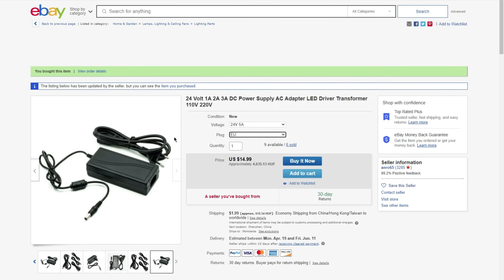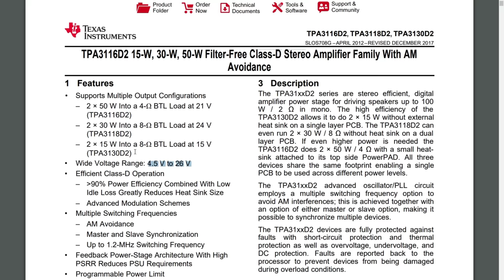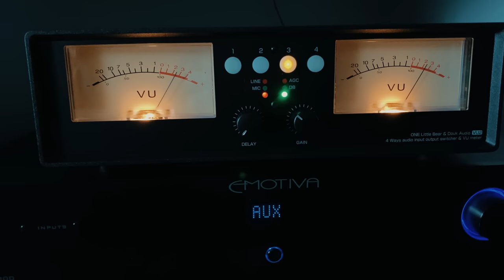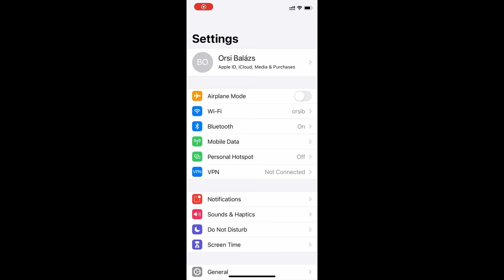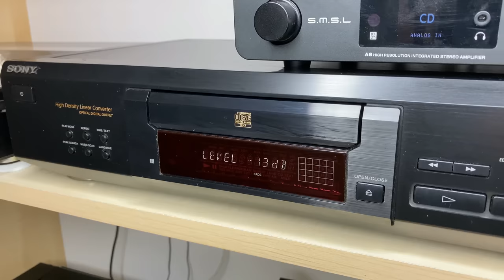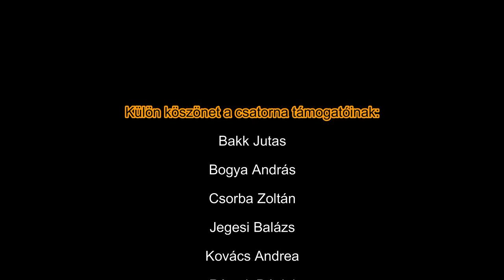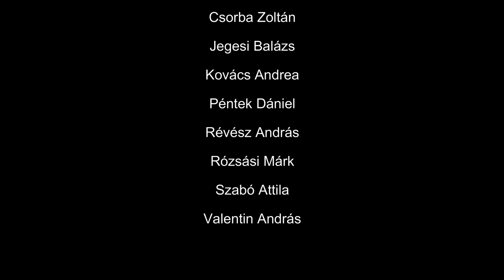Wuzhi Audio ZK-502H 2x50W erősítő a Banggodról... Olcsóság kimaxolva... Maradhat?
Vásároltam 5600 forintért egy kétszer 50W-os D-osztályú erősítőt Banggodon... :)
Vagy ha úgy tetszik, vásároltam néhány üveg kézműves sör áráért egy 2x50W-os erősítőt Banggodon. Nos igazából kiváncsi voltam, hogy mit lehet ennyi pénzért venni manapság, hiszen a HIFI nem éppen egy olcsó hobby, ha valaki nagyon bevágja a lovak közé a gyeplőt, de mégsem lehet minden élethelyzetben kisujjeltartva HIFI-zni, Ararat konyakot kortyolgatva egy HIGH-END rendszer előtt. Szóval, ha valaki szeretne valamit, ami viszonylag jó minőségben zörög a garázsában, miközben az autóját bütyköli, vagy a konyhájában, miközben a vasárnapi ebédet kavargatja, esetleg a homeofficeba kellene valami, ami két olcsó hangfalat megcibál, akkor arra nem szívesen költene százezreket és főleg nem milliókat. Na de most őszintén 5600 forintból egy jót nem lehet autózni ebben az országban, szóval mégis mire számíthatunk egy ilyen olcsó erősítővel kapcsolatban, amit ráadásul nekünk kell készre szerelnünk... Nos, ez ki fog derülni ebből a videóból...

FIGYELEM! A videóban jelzem, hogy problémáim voltak a fejhallgató kimenettel. Mint végül kiderült, csak abban az esetben nem működik, ha TRRS jack dugót dugunk bele, tehát olyan fülest, amelybe mikrofont is integráltak, és emiatt 4 pólusú (TRRS) 3,5mm-es jack dugót használ a normál 3 pólusú (TRS) helyett. Sima TRS jackdugóval tökéletesen működik ez a kimenet. Ez persze nem jelenti azt, hogy ne kellene képesnek lennie egy fülhallgató kimenetnek 2021-ben elbánnia egy TRRS jack dugóval, azaz a 10 centes aljzat helyére egy másik 10 centeset kellett volna forrasztani, tehát ez az én szememben még mindig hiba, de a teljes képhez hozzátartozik.

A főcím zenéjét szerezte: Patrick Patrikios. Az eredeti dal címe: Know Myself

A videó alatt hallható zene: Emmit Fenn - Vampire

Sajnos sok időbe telik az érdekes eszközök felkutatása, na és nem kevés pénzbe azok megszerzése. Ha szeretnétek továbbra is az én káromon tanulni, akkor havi egy cappuchino áráért már nagyon sokat segíthettek nekem a kutatásban. A támogatók természetesen előbb jutnak majd hozzá ezekhez a videókhoz is. Előre is köszönöm az eddigi visszajelzéseteiket, ígérem továbbra is igyekszem megfogadni a tanácsaitokat, mert ezeket a videókat nem magamnak készítem, hanem nektek.